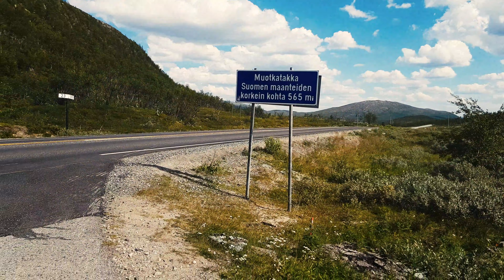Saana-Norja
Matkapäiväkirja. Perheretkeilyä. Heinäkuu 2018, pikavisiitti Saanalle ja Norjanpuolelle Tromssaan.